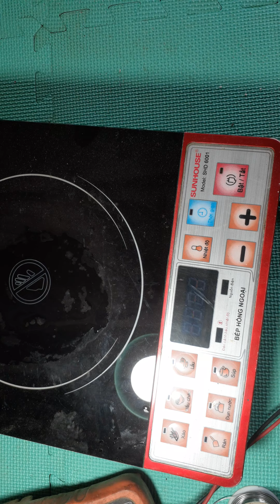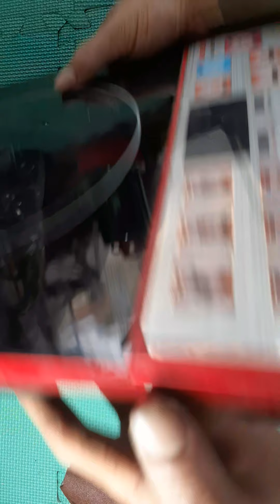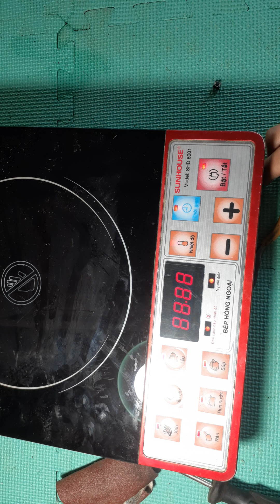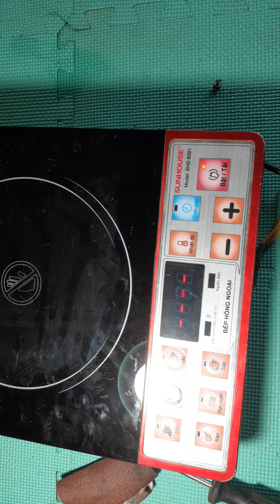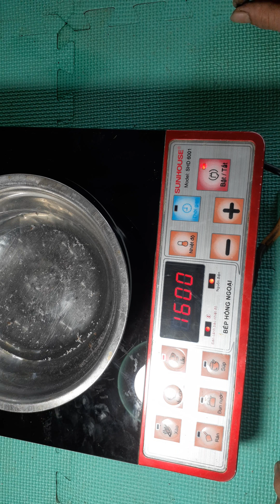sửa bếp từ không sôi nước/ fix the induction cooker does not boil water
cách đo kiểm tra bếp từ bấm phím chức năng không được,chi tiết cách thao thay thế linh kiện danh cho mọi người tham khảo